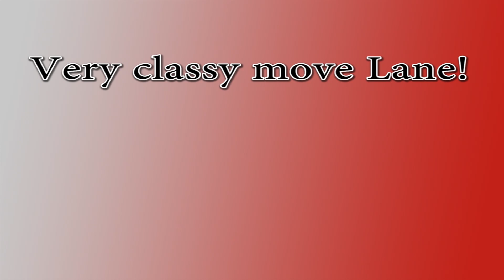Lane Salyer pulls classy move to give his Goalie a goal!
In a proud moment for any coach or parent, during the JV Game between Steamboat Spring High School and Centaurus High School on Sept. 13th 2014, Lane Salyer of Steamboat pulls a classy move and escorts the punted ball by Andrew McCawley into the net, insuring Andrew, the Goalie, credit for a goal in the game.

Earlier in the game, Andrew punted another ball that would be counted as an assist. That assist was on a goal finished by Lane. What goes around, comes around.

Very classy move Lane!